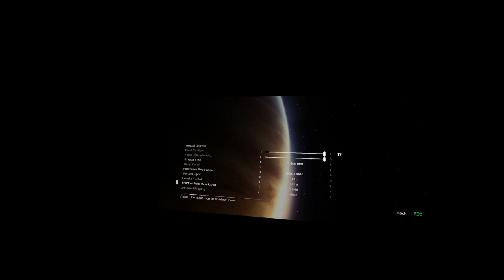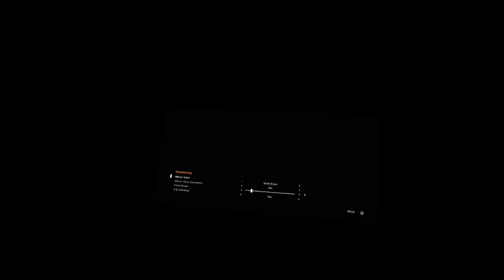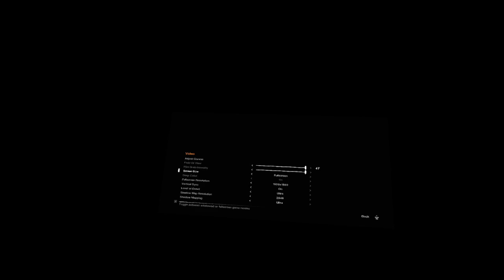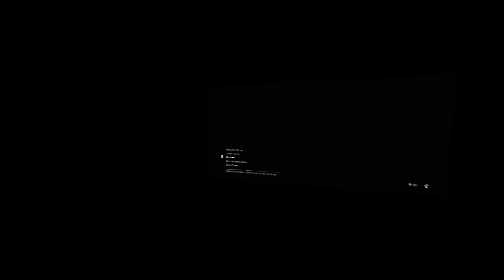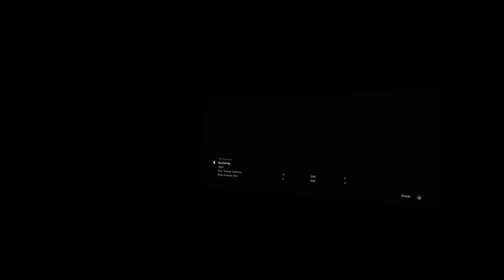Coming back to this game? (Alien: Isolation/Playthrough - Episode 1 (VR)